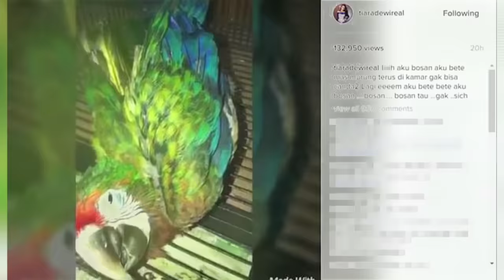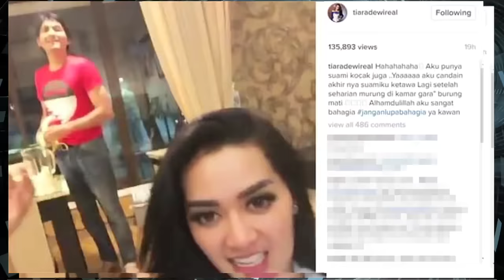Burung Lucky Mati, Tiara Gak Bisa Mesra - CumiFlash 22 Februari 2017